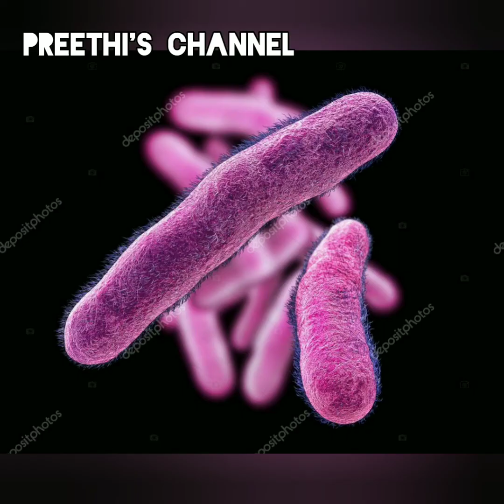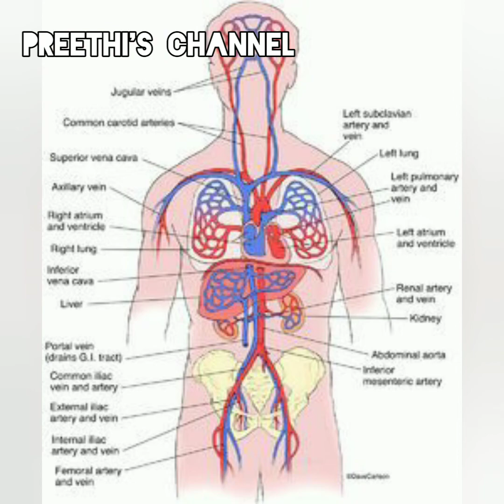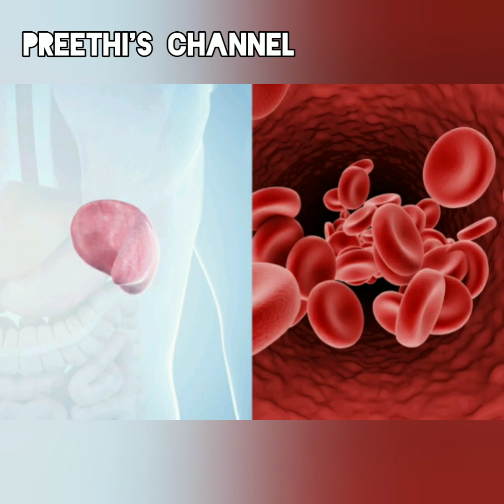நோய் எதிப்பு சக்தியை அதிகரிக்கும் உணவுகள்|Foods to increasing immunity power Tamil|Increasing Antibi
This video I would like but share how to Increasing immunity power with foods .Top 10 Food given in this video.

May be you wanna see my channel more videos,press below link friends.

If you any comments , comments my inbox.